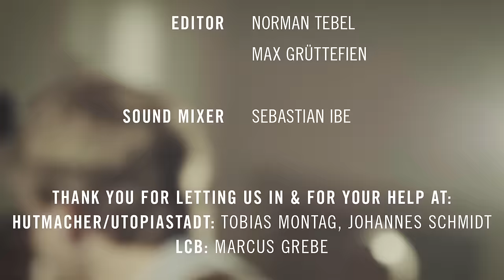Jan Röttger - Nobody Else [LIVE IN DIFFERENT PLACES]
Director of Photography: Max Grüttefien
Editor: Norman Tebel, Max Grüttefien
Sound Mixer: Sebastian Ibe

Thank you for letting us in & for your help at:
Hutmacher/Utopiastadt: Tobias Montag, Johannes Schmidt
LCB: Marcus Grebe

Thank you for lending equipment:
Cornelius Thiem
Jannis Kern @ echt Kernig
MedienProjekt Wuppertal
Sebastian Ibe @ Mischwerk

Thank you for attending & partying at Jan’s place:
Andy
Anne
Basti
Clio
Dabby
Doy
Elisa A.
Elisa H.
Gudy
Hannah
Jacqueline
Joana
Julia
Leonie
Marius
Mathis
Mel
Philipp
Regina
Steffi
Thalina
Tim